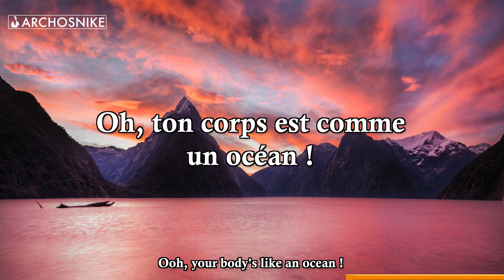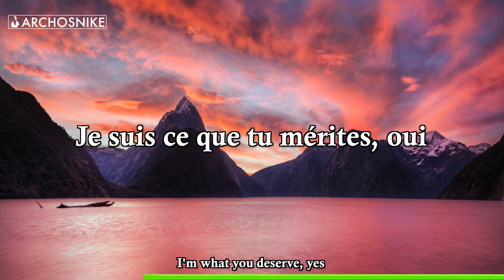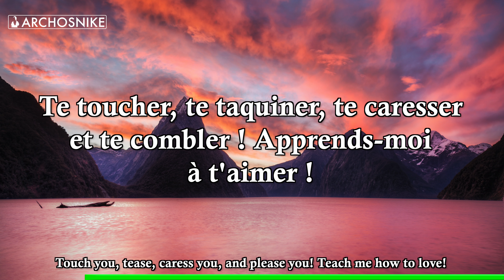Teach Me How To Love - Shawn Mendes - Traduction Française & Lyrics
Traduction Française de TeachMeHowToLove de ShawnMendes !
DEROULE LES INFORMATIONS !

*I’m dying = (dying = mourant) = dying to do : mourir d’envie de faire